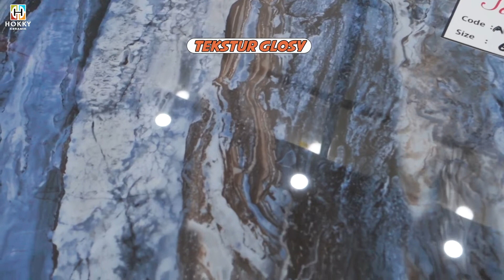Review Granite Terbaru Ukuran 60x60 Motif Marmer Biru....!!!